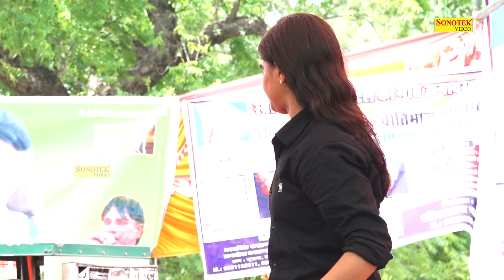Sarkar Tumhari Ko | Choodla Ragni | New Haryanvi Ragni Video | Hit Haryana Lokgeet | Sonotek Ragni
Sonotek Cassettes Present “ Sarkar Tumhari Ko ” a Latest New Haryanvi Song 2018. We present to you “Sarkar Tumhari Ko ” Song by Singer Name & Female Singer Name Directed by " Director Name" Featuring Artist Name & Female Name exclusively on Sonotek  रागनी Sarkar Tumhari Ko | Choodla Ragni | New Haryanvi Ragni Video | Hit Haryana Lokgeet | Sonotek Ragni
Video Credits :

Title Song :- Sarkar Tumhari Ko
Album : -  Choodla Ragni
Singer :-
Artist :-
Lyrics :-
Music Director :-

Sonotek Ragni